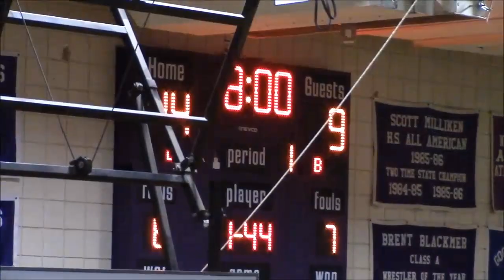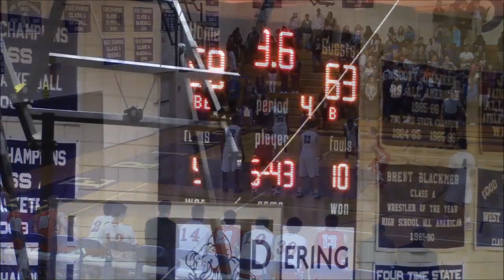South Portland Red Riots vs Deering Rams - 12/30/2014